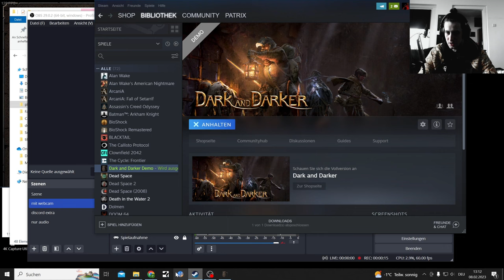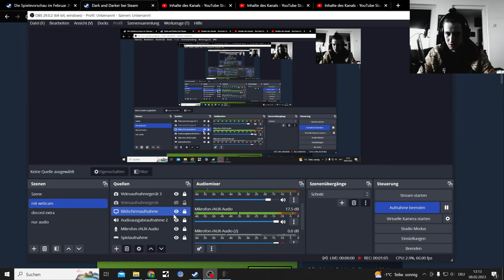Steam Indie Game Demo Days, Dark and Darker PvPvE Escape from Skyrim like game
An unforgiving hardcore fantasy FPS dungeon PvPvE adventure